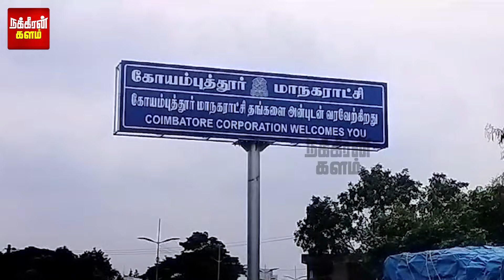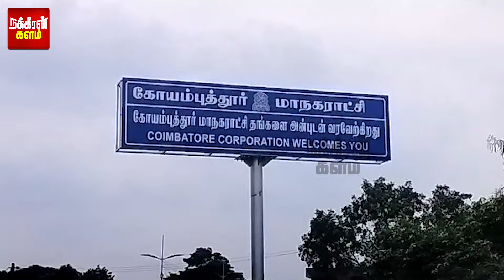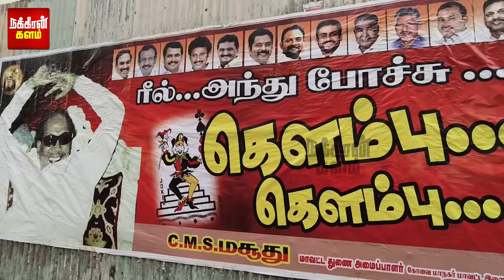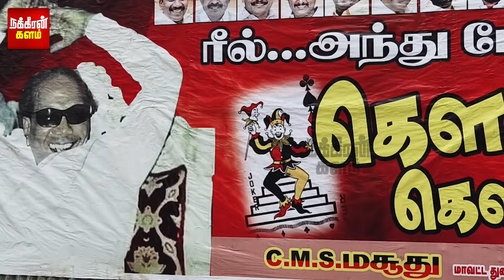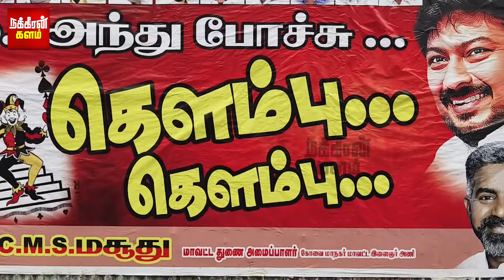ரீல்... அந்து போச்சி! கெளம்பு.. கெளம்பு! வழி நெடுக காலா போஸ்டர்! பரபரக்கும் கோவை வீதிகள்.. | Kovai